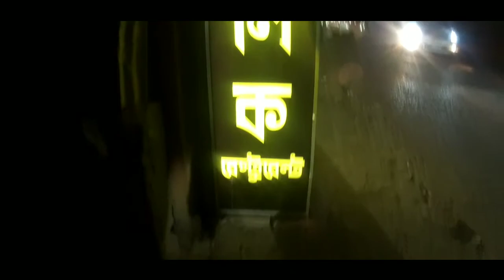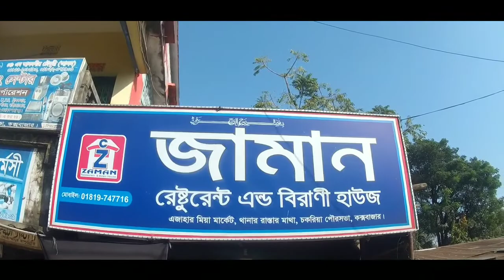Cox’s Bazar Tour 2020 || The Longest Sea Beach in The World || Shawon D Hasan || Vlog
★Shawon D Hasan Vlog|| Bike Stunt Practice & Moja masti :)

★Follow me on intgrm: Shawon Hasan RRz